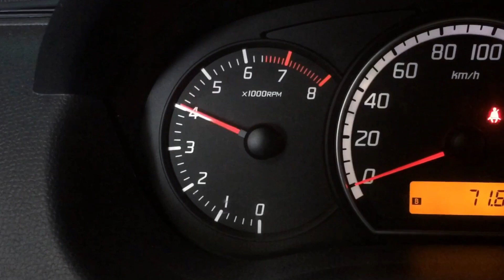Catback exhaust system on a 2010 Suzuki Swift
DRIFT XAUST on a 2010 Suzuki Swift!

• Catback exhaust system with black knight tip